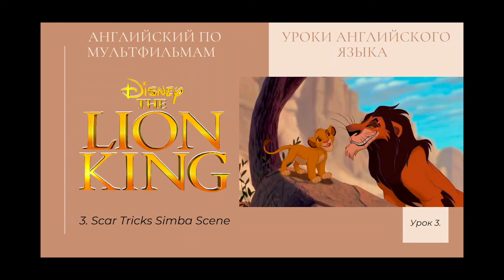Английский по мультфильмам с субтитрами. THE LION KING. 3. Scar Tricks Simba Scene